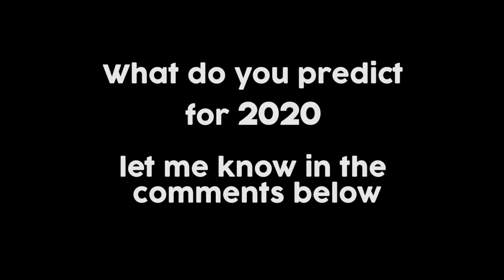10 years of Beatbox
10 years of Beatbox